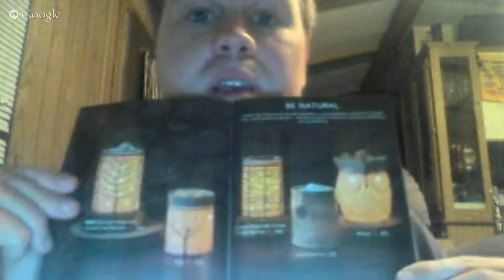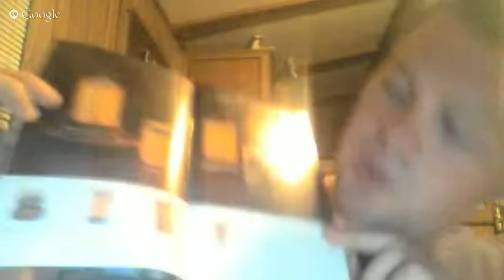Baria's Best Weekly Group Call - Marketing Scentsy to Men!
Have you struggled with approaching men to sell and market Scentsy? Men love Scentsy just as much as women do and Star Consultant, Tyler Brown is here to prove it! Listen to his tips on how to approach men when it comes to talking to them about recruiting or buying Scentsy.